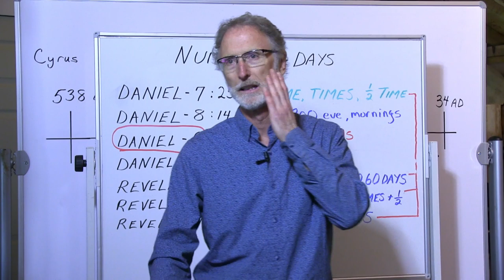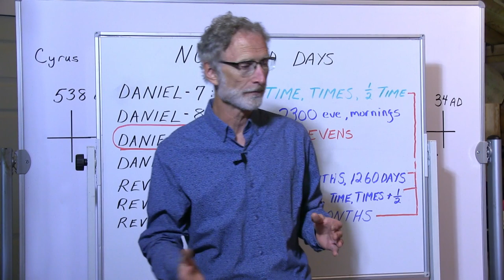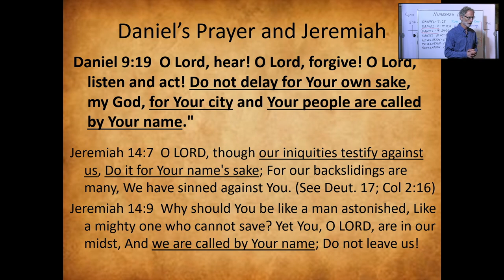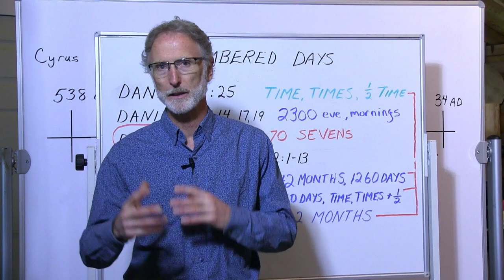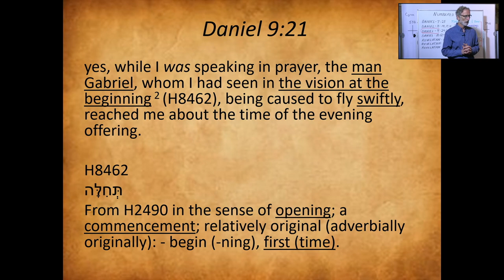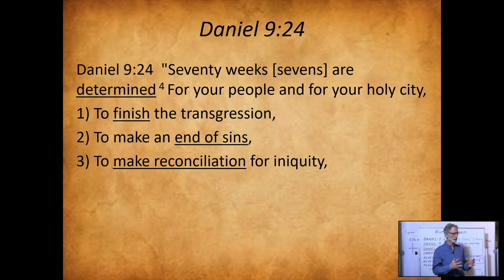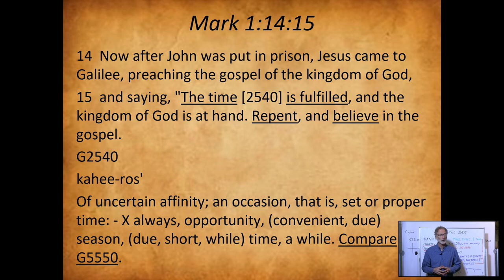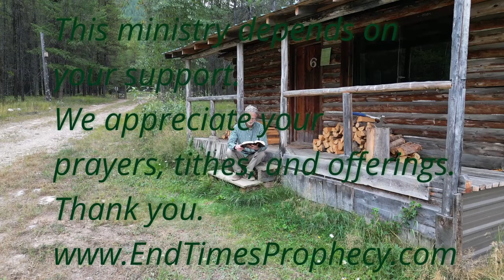Daniel 9, Part Three: Seventy Weeks Are Determined - Why?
Join Tom Stapleton as he continues a detailed look into Daniel 9. In this segment, Tom finishes Daniel's prayer and begins looking at the "seventy sevens", and what Israel was instructed to do in that pre-determined time period.

How did this relate to Yeshua's "seventy times seven" of forgiveness? Where does the New Testament mention the fulfillment of the appointed time of the "seventy sevens"? What was the vision at the beginning and Gabriel's role?

These are just a few of the topics covered in this teaching.